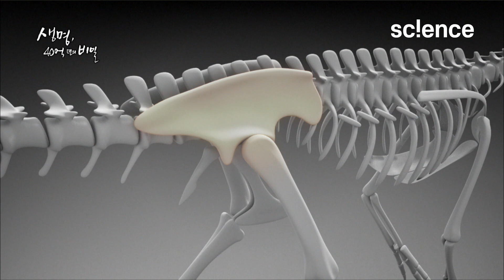공룡은 멸종되지 않았다? 🦖 화석으로 알아보는 새의 조상 | 벨로키랍토르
수백 년에서 길어야 수천 년의 시간조차 체감하기 어려운 인간에게 장엄한 지구 생명 40억년의 시간은 경탄을 불러일으킨다. 셀 수 없이 많은 종의 생명이 탄생하고 멸종한 흔적을 간직한 화석은 지구의 비밀스러운 기억을 고스란히 담고 있는 존재이다. 다큐프라임 '생명, 40억년의 비밀'은 총 제작기간 1년 2개월, 6대주 14개국에서 진행한 대형 글로벌 프로젝트로, 세계 도처에서 발견된 화석을 면밀히 분석해 지구 생명체의 시작부터 현재까지를 추적한다.
독일 훔볼트 박물관에 보관된 단 하나의 깃털 화석으로 비행의 기원을 추적한다. 현생 조류와 똑같은 생김새를 가진 이 깃털은 놀랍게도 1억 5천만 년 전 시조새의 흔적. 깃털의 진화는 육지와 바다를 넘어 새로운 세계인 하늘에도 생명의 기운을 불어 넣었다.

▶️ 프로그램 : 다큐프라임 - 생명 40억년의 비밀 2부, 깃털 이야기